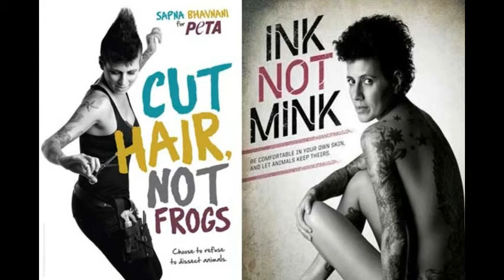Sapna Bhavnani's Shocking Acts in Pictures